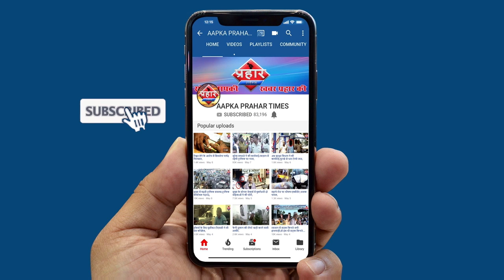क्या मुम्ब्रा शाहीन बाग़ में दुबारा शुरू पायेगा विरोध प्रदर्शन ???||Aapka Prahar Times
क्या मुम्ब्रा शाहीन बाग़ में दुबारा शुरू पायेगा विरोध प्रदर्शन ???
मुम्ब्रा शाहीन बाग़ का शामियाना हटाया गया
क्या फिर शुरू हो पायेगा विरोध प्रदर्शन